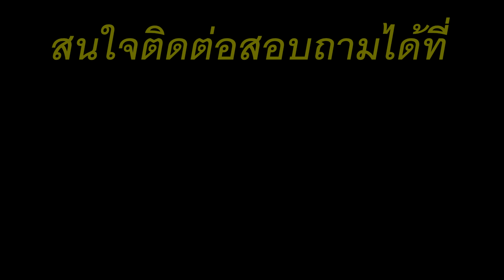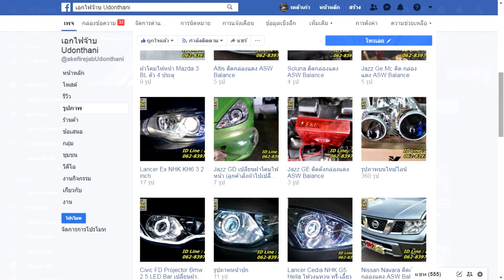Test Drive ไฟตัดหมอกโปรเจคเตอร์ G40 Bi-LED ใน Ford Fiesta ให้แสงสว่าง พุ่งไกล ไม่แยงตา